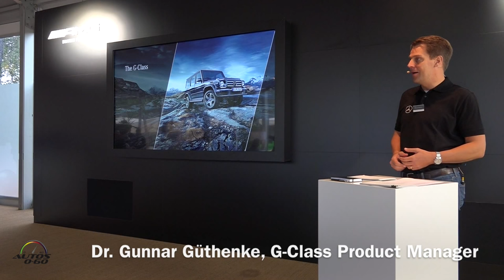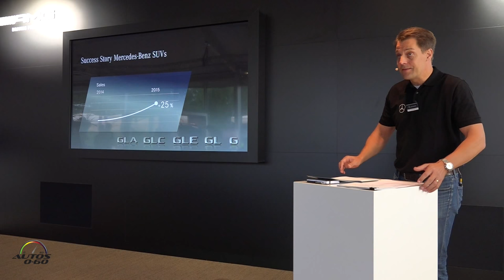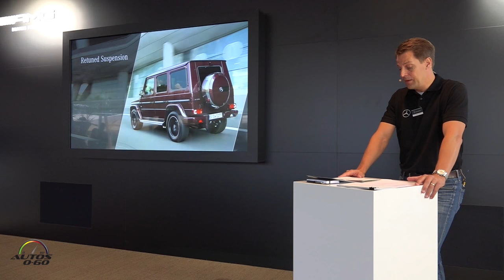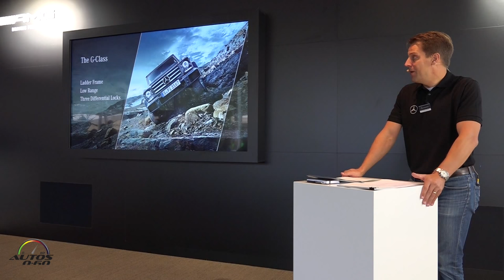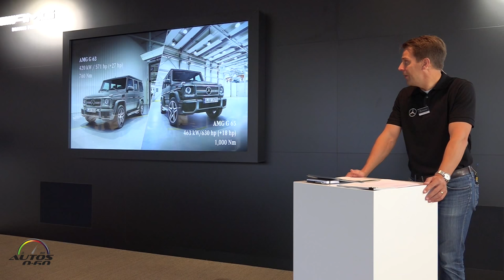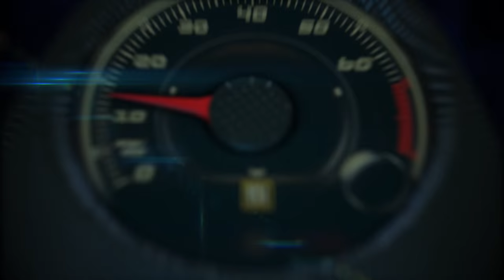2016 Mercedes-Benz G-Class Presentation in Frankfurt, Germany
2016 Mercedes-Benz G-Class Presentation in Frankfurt, Germany by Dr. Gunnar Guthenke.

All Mercedes-Benz G-Class models now offer up to 16 percent more power and up to 17 percent lower fuel consumption.

The range includes the G 500 with a new, powerful 4.0-litre V8 biturbo engine. All engines are compliant with the latest Euro 6 emissions standard.

A new suspension setup together with more sensitive ESP® control results in increased driving stability, safety and road comfort. The exterior and interior have also been given an upgrade. The exclusive AMG EDITION 463 and the G 500 4x42 are also being launched.
Mercedes-Benz's classic off-roader is beginning a new chapter in a success story that spans more than 35 years. With its continuously improved technology and high-class equipment specification, this all-terrain icon has consistently satisfied the highest expectations of off-road fans. True to this tradition, a new 4.0-litre directly injected V8 biturbo engine is now celebrating its world premiere in the G-Class.